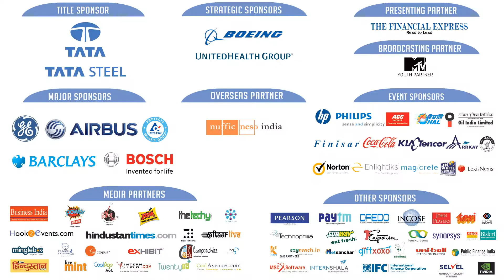Kshitij 2014: Extreme Sports (Megashow)